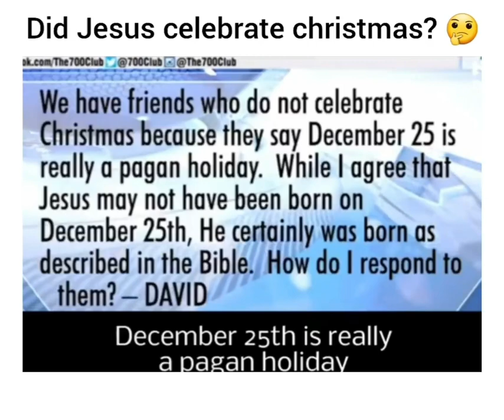Did Jesus celebrate Christmas !? 🤔